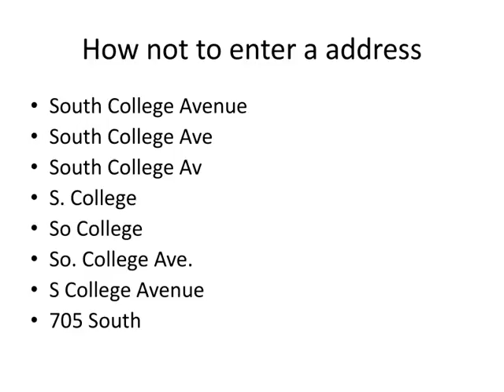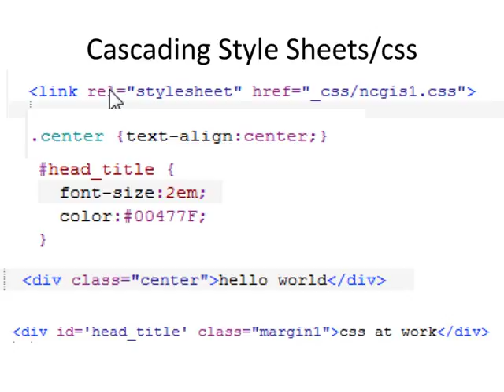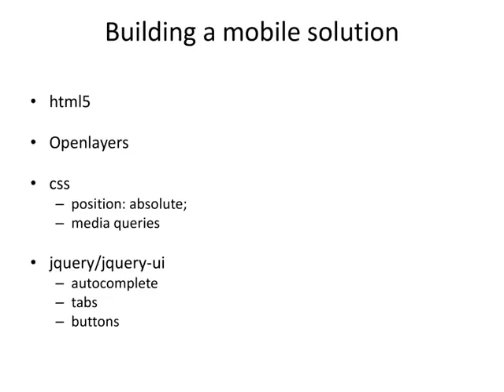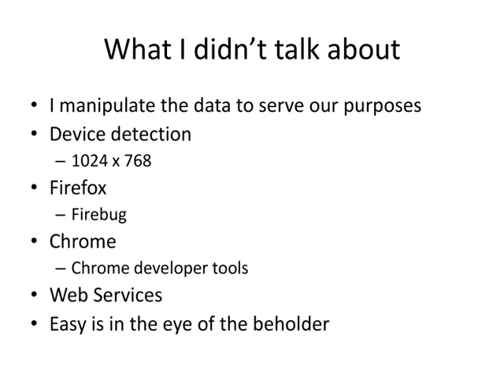Catawba County Open Source Web Development